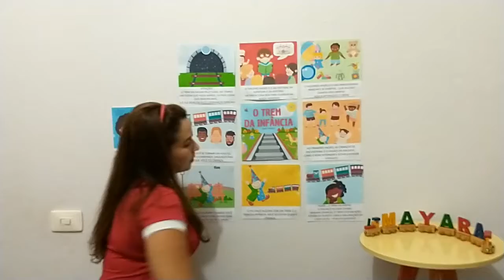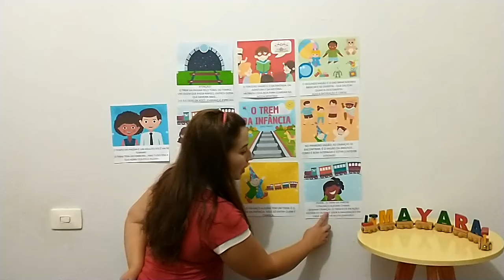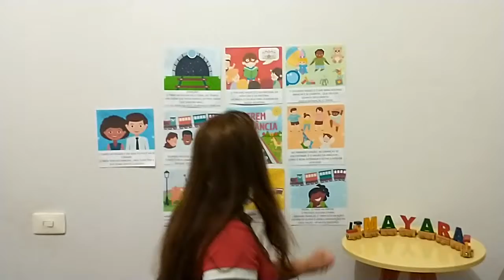História: O trem da infância